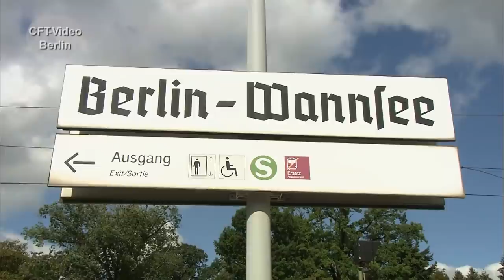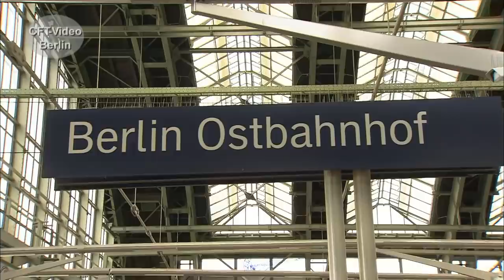Berliner Schienenverkehr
Der 9. November 1989 ist ein historisches Datum für Deutschland. Für den Schienenverkehr in der ehemals geteilten Stadt Berlin beginnt eine neue Zeit: Alte Bahnhöfe und Strecken werden wiedereröffnet oder wieder verbunden. Neue Strecken und Bahnhöfe entstehen, der Lehrter Bahnhof wird zum Hauptbahnhof. 30 Jahre nach dem Mauerfall ist die Stadt kaum wiederzuerkennen. Wir haben diese spannenden Jahrzehnte in vielen Szenen dokumentiert. Wir zeigen den Betrieb zur Wende und die rasante Entwicklung bis heute; bei der Eisenbahn, der Straßenbahn und der U-Bahn. Abgerundet wird der Film durch Einsätze historischer Fahrzeuge, die Entwicklung der Museumsszene, die Berichte von Zeitzeugen und vieles mehr: die Verkehrsgeschichte der Hauptstadt nach der Wende in faszinierenden Szenen. Sehen Sie einen kurzen Ausschnitt.